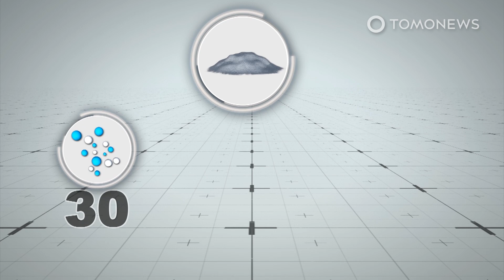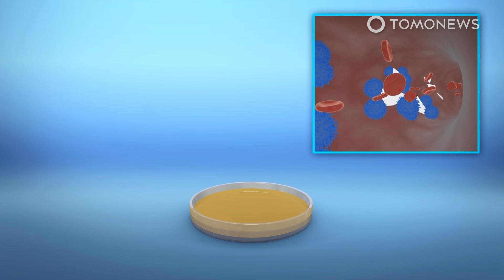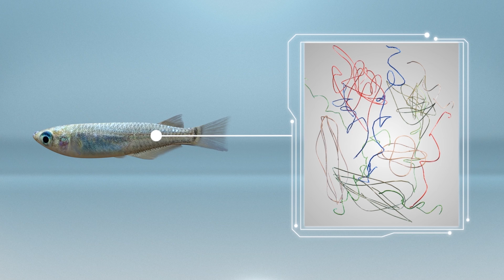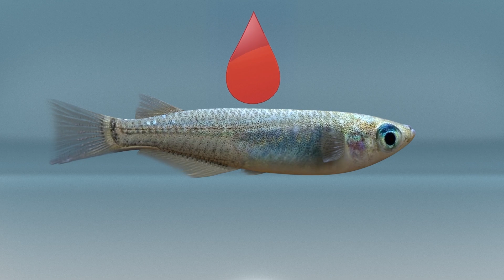How Much Plastic Do We Eat? You’re Eating a Credit Card’s Worth of Plastic Every Week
VIENNA, AUSTRIA — Humans are consuming about five grams of plastic, the equivalent to a credit card’s worth, every week, according to a new review in the Health and Exposure journal.

Gut News explains that both microplastics, between 0.001 and 5 millimeters in size, and nanoplastics, less than 0.001 millimeters, enter our food chain after starting out as waste packaging.

These particles can enter the body through seafood, with fish known to mistake them for food or accidentally consume them alongside other food, but they can also enter the body when we drink from plastic bottles, with people who drink 1.5 to 2 liters of water a day from these bottles taking in 90,000 plastic particles per year, while tap water drinkers take in around 40,000.

The particles can trigger local inflammation and immune response, and nanoplastics in particular have been found to trigger chemical pathways involved in the formation of cancer.

The presence of both types of particles in the gastrointestinal tract has also been found to change the gut microbiome composition, linking it to metabolic diseases such as diabetes, obesity and chronic liver disease.

 Inhabitat, University Medical Center Utrecht, The Ecologist, Plastic Health Coalition